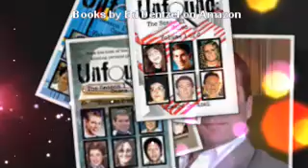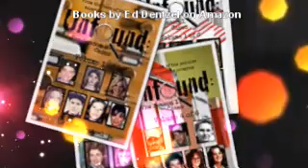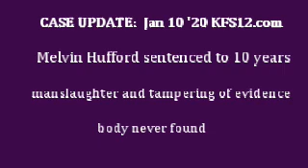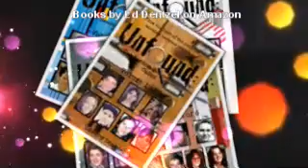21 | CASE UPDATE 1.10.20: The Disappearance of Teresa Butler: Fear in a Small Town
Teresa Lynn Butler was a 35 year old married mother of two from Risco, MO. She worked at Walmart and just recently learned to drive a manual transmission. On January 24, 2006, as was usually the case, her husband left to work the night shift while she remained at home with their two sons. The next morning, when he returned, the two boys were there unharmed. But Teresa was gone. She was never seen again. Podcast recording date 2/3/17

CASE UPDATE:  Melvin Hufford sentenced to 10 years in connection to Teresa Butler's death (13 years after date missing)

Anyone with any information regarding the disappearance of Teresa Butler should call:
New Madrid County Sheriff's Office
Unfound supports accounts on Podomatic, iTunes, Stitcher, YouTube, Instagram, Twitter, and

--Please join us on Wednesday nights at 9pm ET for the YouTube Live Show.

--The books at Amazon.com in both ebook and print form.
--don't forget the reviews.

--And please mention Unfound at all true crime websites and forums. Thank you.